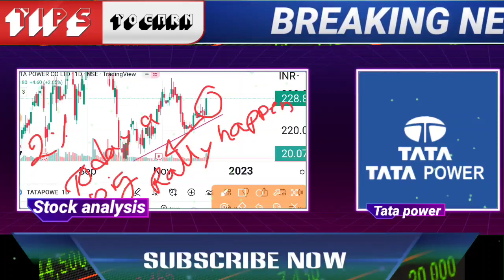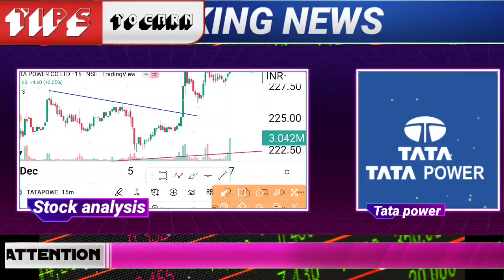tata power share market news today | tata power share latest news | tata power share target price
🌟JOINING BENEFIT 🌟
1)DAILY MULTIBAGGER STOCKS NEWS🔥
2)STOCKS ANALYSIS 🔥
3)LATEST INDIAN MARKET UPDATE 🔥
4) stock market e books for free Pdf 😲
5)stocks market premium android apps
Like :trading view etc
oct